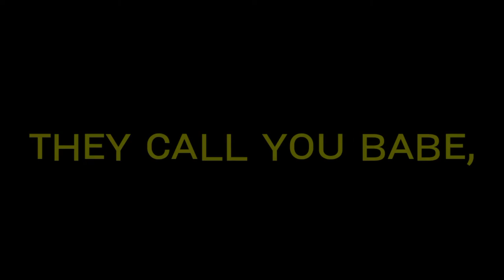Snakes Do Not | APJ Abdul Kalam | No Copyright | Truth Of real life | Motivational Video